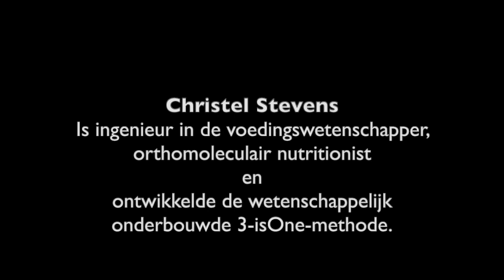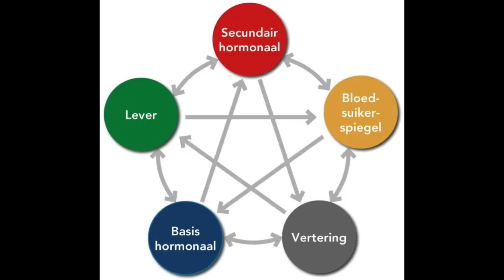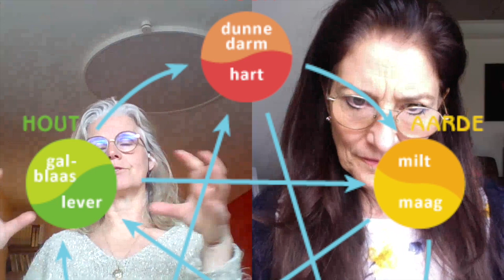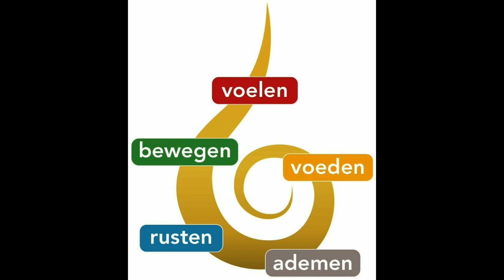PURE CHILD interviewt Christel Stevens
Christel Stevens is ingenieur voeding en orthomoleculair diëtiste.
Zij brengt een vernieuwende kijk in dit interview over wat ons lichaam werkelijk nodig heeft, wat baby's en kinderen vooral nodig hebben om een optimale gezondheid te hebben. Waarom de darmflora zo belangrijk is. Hoe je fertiliteitsproblemen kan verhelpen door je voeding aan te passen. Hoe je zelfs chronische ziekten helemaal kan helen via voeding en haar 3-isOne- methode. Een must om naar te luisteren zeker als je een kinderwens hebt.